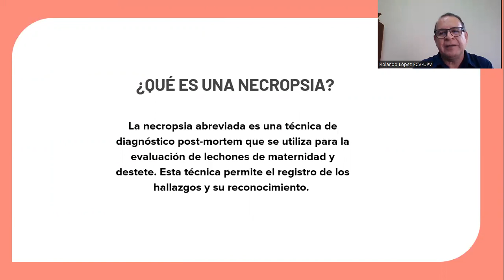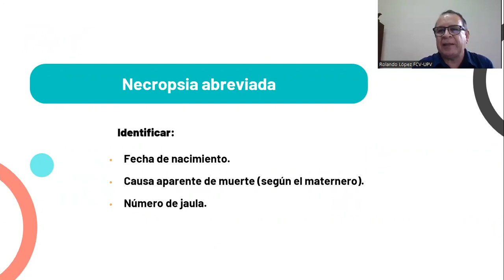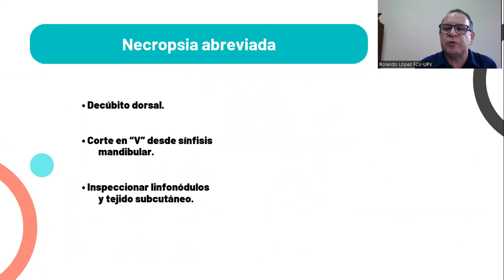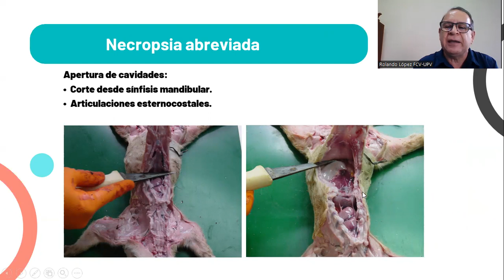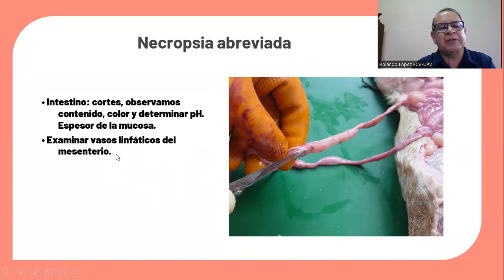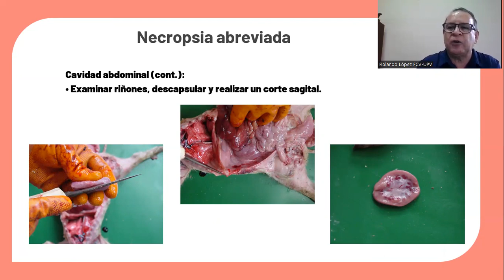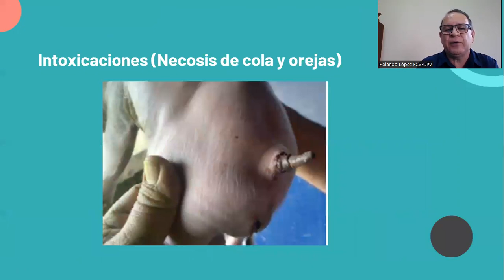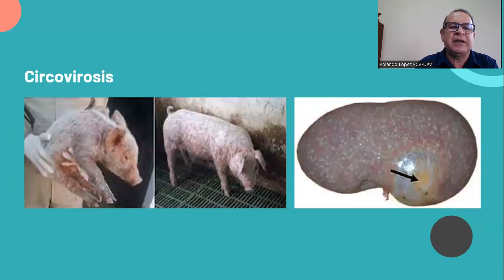ZOT111"AC"PRODUC🐖CERDOS🐷NECROPSIA ABREVIADA COMO HERRAMIENTA DE DIAGNOSTICO MOD"3" DR ROLANDO LOPEZ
U.A.G.R.M. FACULTAD DE CIENCIAS VETERINARIAS Y ZOOTECNIAS JOSÉ BENJAMÍN BURELA SANTA CRUZ-BOLIVIA